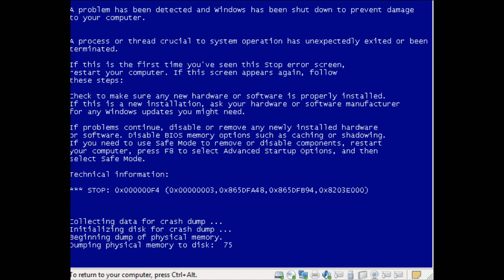[Vinesauce] Joel gets spooked by Tim Allen (and gets a blue screen)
Joel runs a virus created by Leurak that involves Tim Allen and gets spooked in the process.

From Joel's third Windows Vista stream.

AEUUUHHHHH???